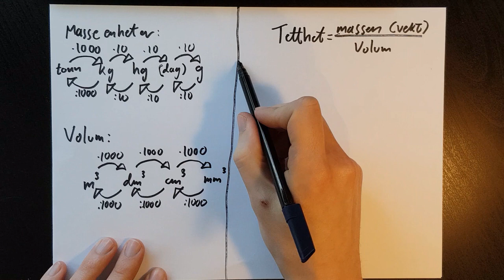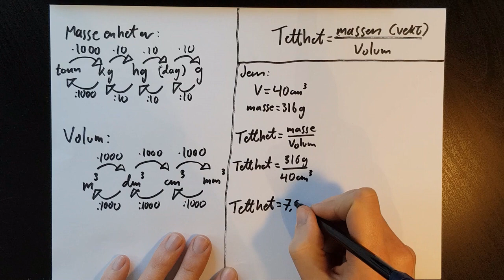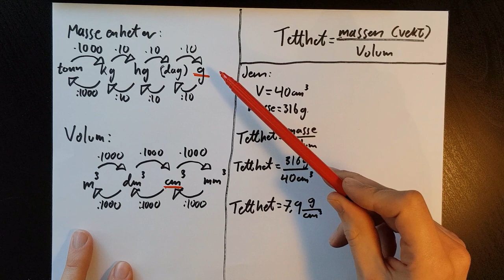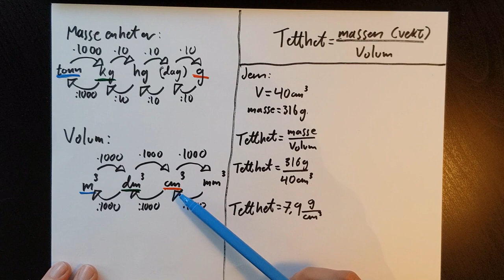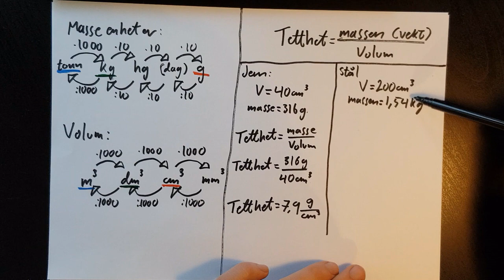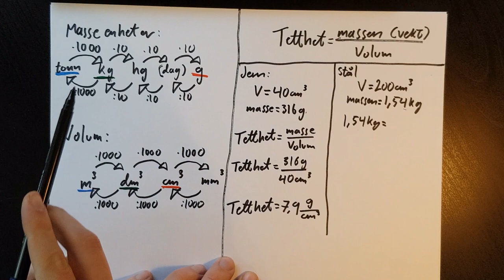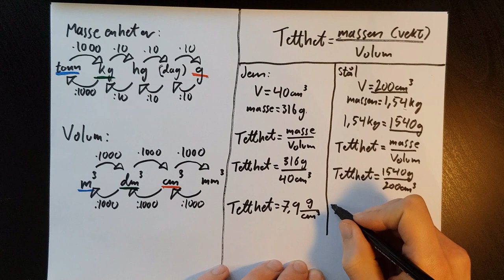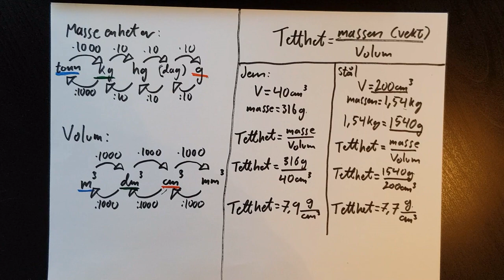Hvordan regne ut tetthet?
Hvordan regner vi ut tetthet?
Finn ut her!